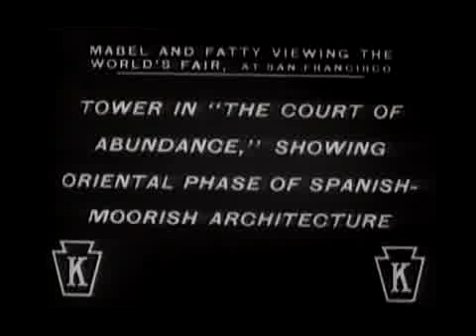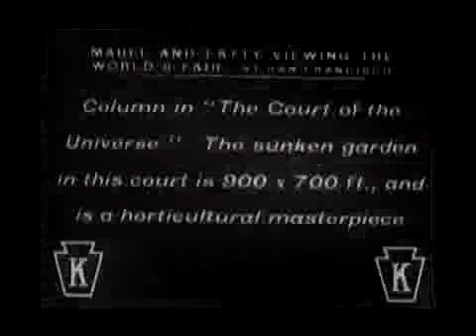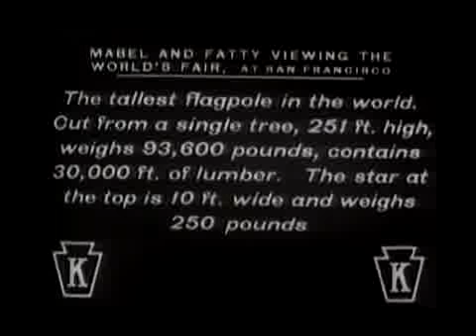Mabel and Fatty visit the Worlds Fair in San Francisco CA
KEYSTONE FILM CO. presents MABEL AND FATTY VISIT THE WORLD'S FAIR IN SAN FRANCISCO, CA.